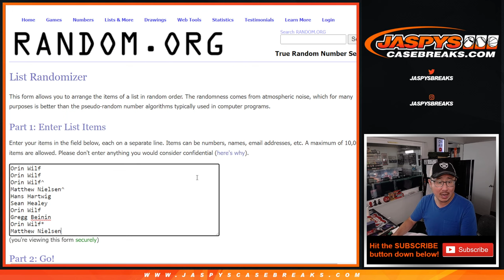RNB #3 Randomizer ~ Sat. 9/10/22 - JASPY'S NFL KICKOFF HIGH-END MIXER *RT*